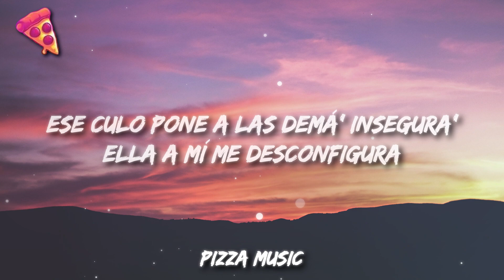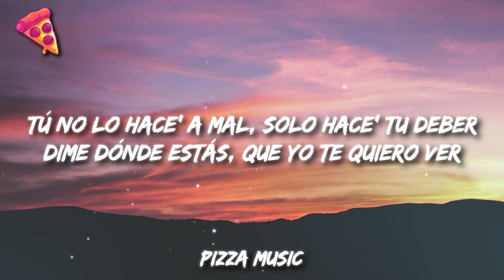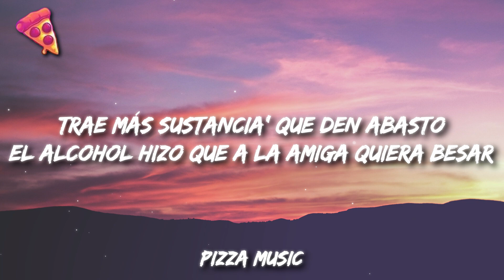Myke Towers - LA FALDA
Get:

Lyrics:

[Intro]
Full Harmony

[Coro]
Esa falda chiquitita qué bonita te queda
La veía to' los día', ahora es cuando se pueda
Y de la uni yo la saco hasta donde se hospeda
Y las demá' que sigan envidiando, por eso no prosperan
Esa falda chiquitita, ay, qué bonita te queda
Yo la veía to' los día' (La veía to' los día'), ahora es cuando se pueda

[Verso 1]
Ese culo pone a las demá' insegura'
Ella a mí me desconfigura (Desconfigura)
Mezcla lo sensual, la calle y la finura
Cuando quiere, no disimula (No disimula)
Hoy va pa' la calle, se bebe y se fuma
Quiere un tipo que la presuma
Su booty heavy weight, el jacuzzi con espuma
Chingando escuchando a Peso Pluma (Peso Pluma)

[Coro]
E-E-Esa falda chiquitita, ay, qué bonita te queda

[Verso 2]
Da-Dale espacio a las demá' pa' que brillen, bebé
Tú no lo hace' a mal, solo hace' tu deber
Es intocable, si pasa se tienen que mover
Está enfocá', anda en la de ella, pero a vece' se distrae
Se pone traje o falda pa' que se lo encaje
No le hablen de embarazo ni de prueba' de dopaje
Se puso creativa con la yerba que le traje
Y ella está haciendo un bachillerato
Yo llevo rato comiéndomela, pero no dejo rastro
Llegué con Yannc y con Chalko en una Raptor
Trae más sustancia' que den abasto
El alcohol hizo que a la amiga quiera besar
Sin querer la toqué y se la subió sin pensar

[Outro]
Yo la veía to' los día', ahora es cuando se pueda
Prosperan